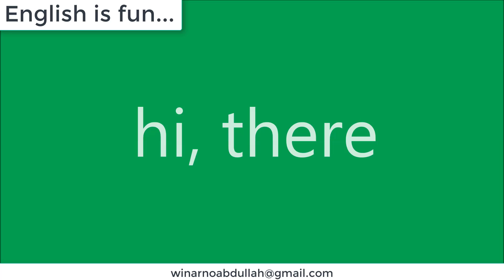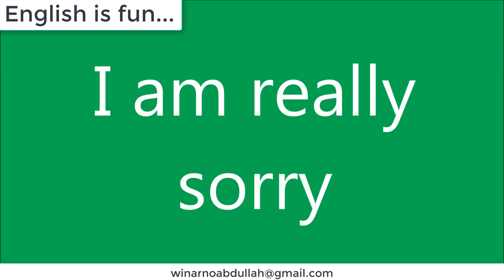english vocabularies 001